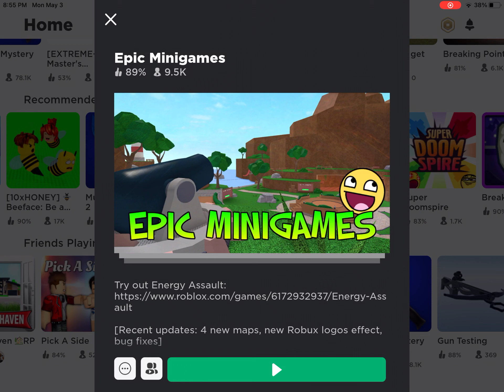Playing Epic Minigames With Rexy_batman00 in robloxs